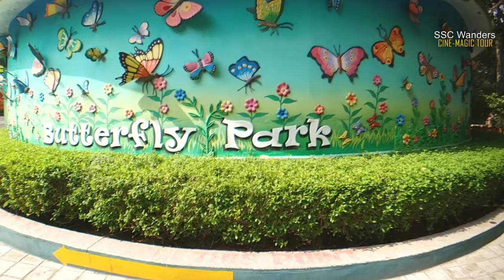Ramoji Film City Part-2 | Hyderabad Tour Episode 02 | ರಾಮೋಜಿ ಚಿತ್ರೀಕರಣ ನಗರ | Scene Take Roll Action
08th January 2022
MY THOUGHTS, EXPERIENCE AND OVERVIEW:
Continuing vlogs from our week-long Hyderabad tour undertaken earlier in January this year, and divided into episodes for easy handling, this second episode and Part-2 constitutes our visit to Ramoji Film City. This part covers about 2.5 to 3 hours of our time spent here. This part covers Japanese Garden, Butterfly Park, Wings - The Bird Park, Vaman - The Bonsai Garden, Movie Magic World etc.

We (family group) spent about 6 hours inside this sprawling thematic landscape and yet could not cover the entire property. I personally would recommend an entire day (time between opening and closing) to fully experience this awesome visual extravaganza. Please do watch the (final) next part (Part-3), our visit to the sets of Bahubali inside RFC.
The vision of Sri. Ramoji Rao is not only enormous but highly entertaining. A gratitude to him and the entire team for keeping it spotlessly functional. Thanks for reading and watching. Links regarding this facility can be found below, which provides details essential for intending visitors.

ADDRESS:
Ramoji Film City
Anaspur Village, Hayathnagar Mandal
Hyderabad, Telangana, 501512, India

Announcers at Ramoji Film City, and birds and waterfalls at the dreamscape.

CUT AND PASTE JOB:
Ramoji Film City is an integrated film studio facility located in Hyderabad, India. Spread over 1,666 acres, it is the largest film studio complex in the world and as such has been certified by the Guinness World Records It was established by Telugu media tycoon Ramoji Rao in 1996. The Guardian described Ramoji Film City as "city within a city.”
It is also a thematic holiday destination and a popular tourism and recreation centre, containing natural and artificial attractions including an amusement park. Around 1.5 million tourists visit the place every year.

HISTORY:
The film city is the brainchild of media tycoon and film producer Sri. Ramoji Rao, who wanted to build a studio similar to ones in Hollywood. On procuring land, he signed art director Nitish Roy to design the complex. According to an executive, the builders kept the land which at that time consisted of jungles and mountainous terrain intact without removing one tree or mountain. It was built in Hyderabad in 1996 in the outskirts of the city. Maa Naannaku Pelli (1997) was the first film shot in the studio.

STUDIO FACILITIES:
The studio has sets such as forests, gardens, (Real+Reel) hotels, railway station, an airport, apartment blocks, mansions and workshops etc. There is a central kitchen for the various film units shooting at any given point of time. The film city also has 6 hotels inside it, 47 sound stages and permanent sets ranging from railway stations to temples. The film city has about 1,200 employees, and 8,000 agents. The film city also handles about 400-500 films per annum in various Indian languages. On any given day, it has the capacity to facilitate 15 shoots.

TOURISM:
People can visit the film sets, theme parks, amusement rides, etc. The film city also has the set used for the films Baahubali: The Beginning (2015) and Baahubali 2: The Conclusion (2017); all the statues and props used in the films can be seen here. Around 1.5 million tourists visit the place every year.